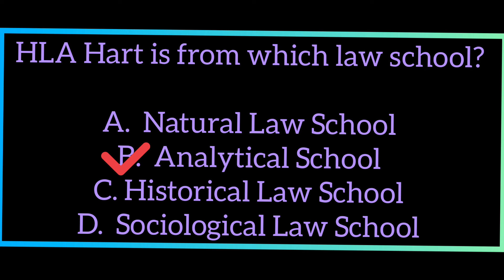HLA Hart is from which Law School?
MOCK TEST LAW MCQs